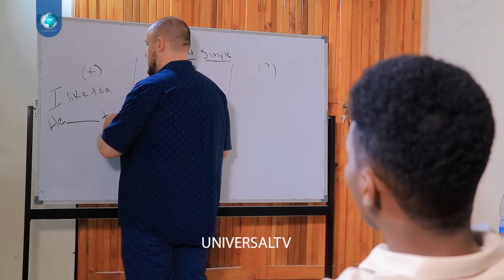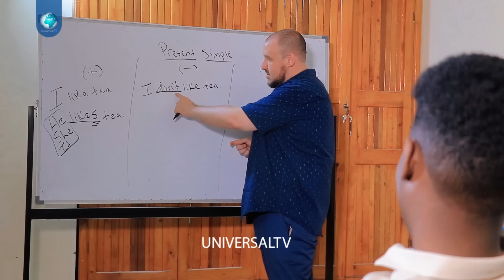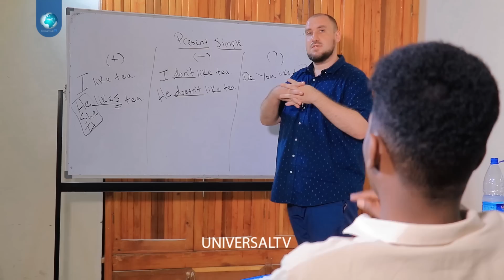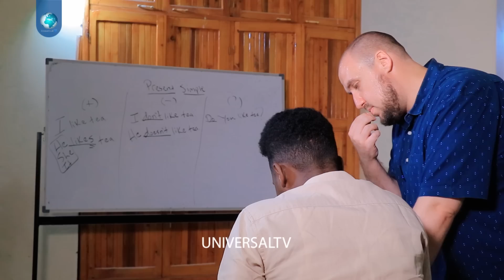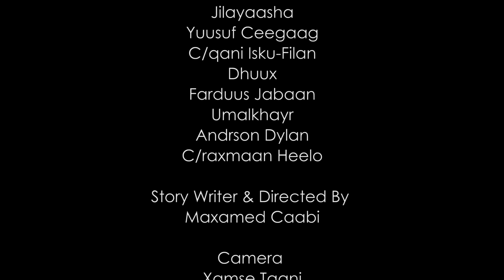Musalsalka Laba Xaasle | Part two | Xalqada 23aad